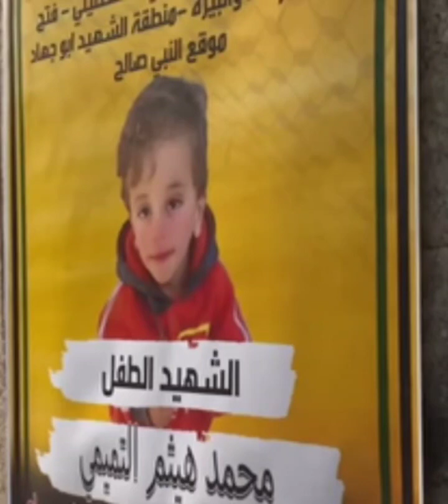Free Palestine| നോവാണല്ലാ ഉലകം തേടുന്നു | രചന & Visual : ABID VN| Vocal: Akbar Chavakkad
Free Palestine| നോവാണല്ലാ ഉലകം തേടുന്നു | രചന & Visual : ABID VN| Vocal: Akbar Chavakkad#islamicsong